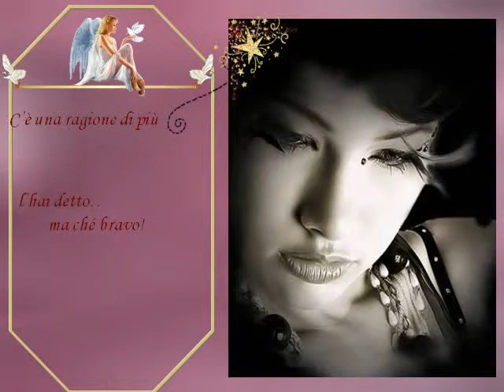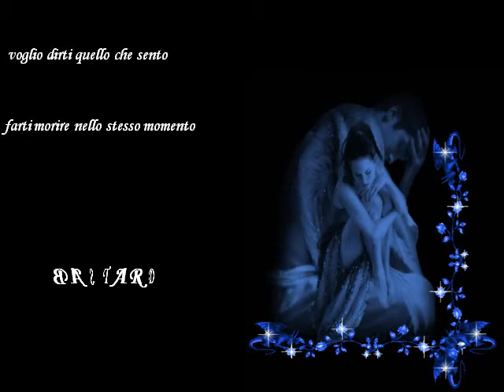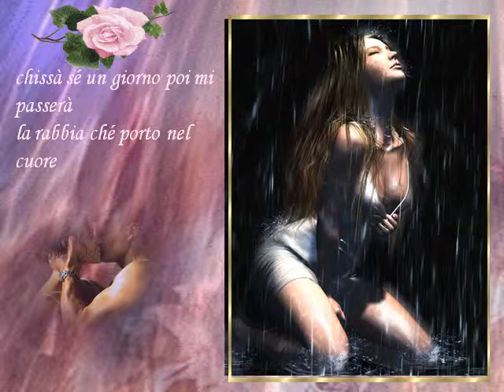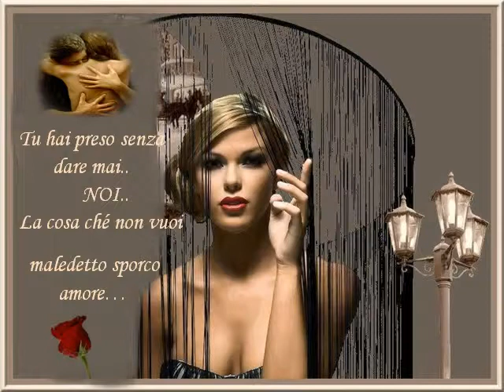Bastardo.avi Réalisé par Rita_Filo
Sanremo